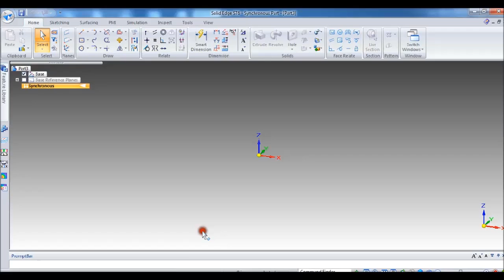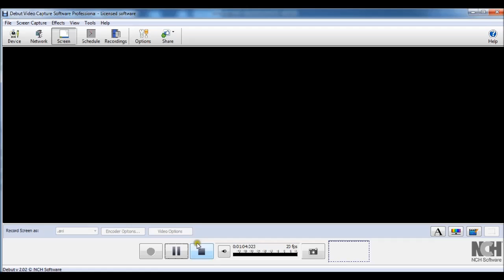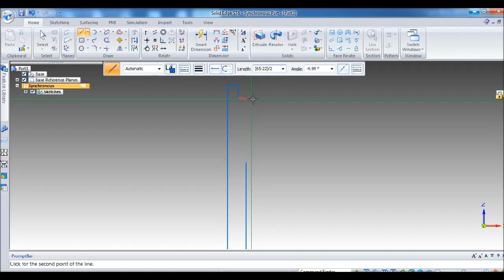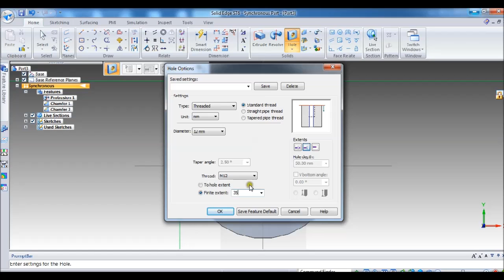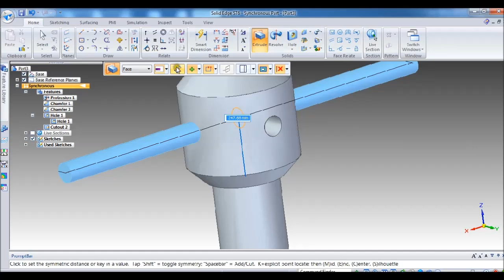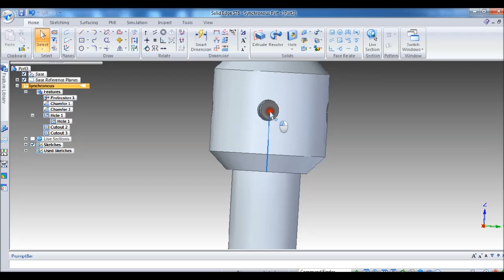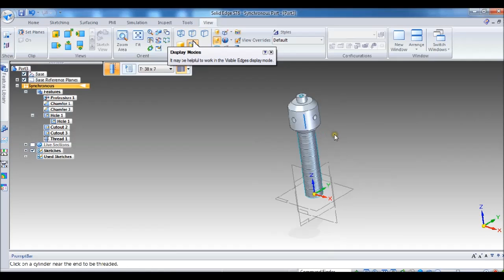Screw jack solid edge st6 - part 3 - Screw spindle HD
Screw spindle part of screw jack in solid edge st6, st7